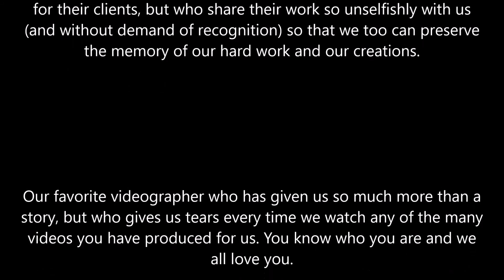Thomas Caterers 2015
A look back at some of the top menu items from 2015!